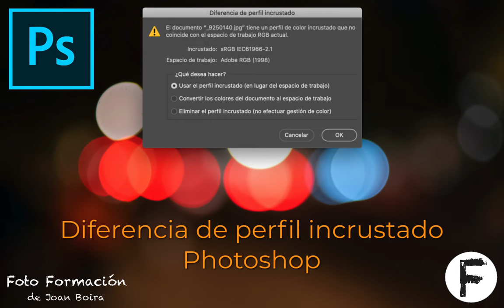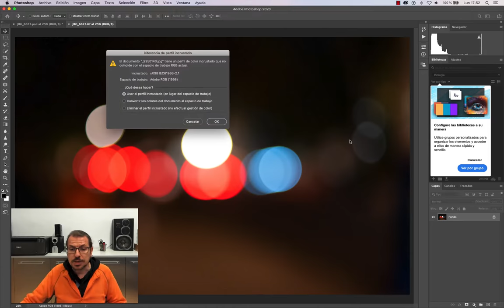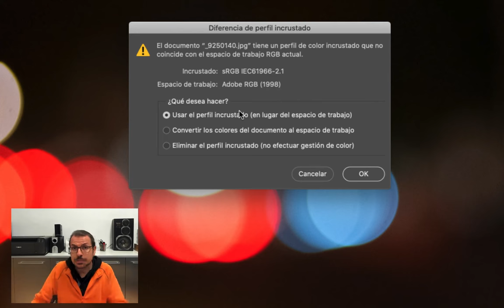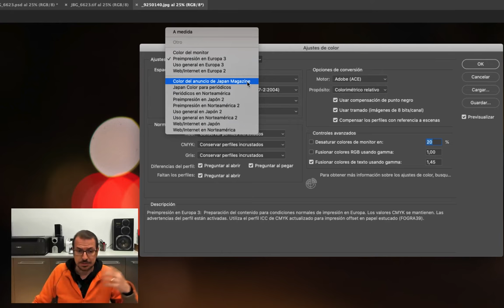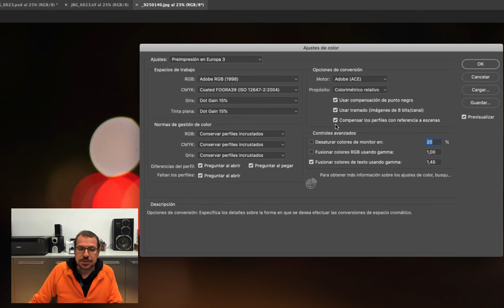Diferencia de perfil incrustado, en Photoshop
Qué significa 'Diferencia de perfil incrustado, en Photoshop', qué hacer cuando aparece esta ventana y cómo configurar las preferencias de perfiles en Photoshop.